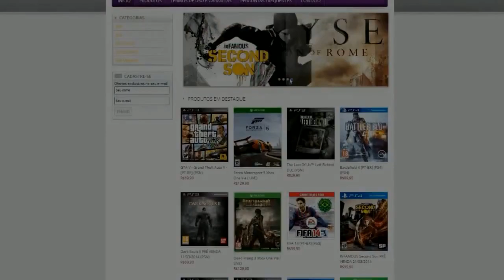Middle-earth: Shadow of Mordor - DETONADO / CAMPANHA #8 [Dublado PT-BR]